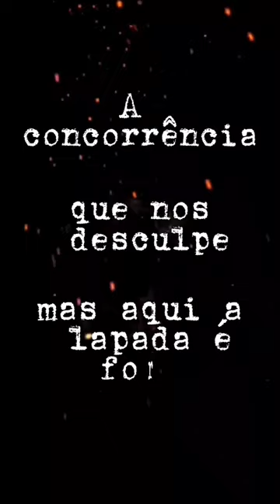Marca : HUCDMLMaterial superior : Malha (malha de ar)T